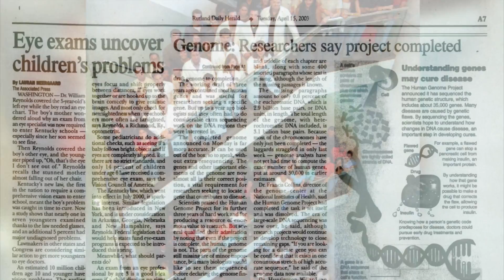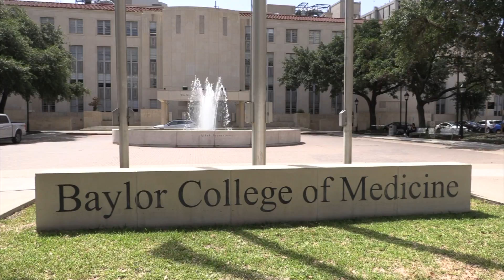Dr. Klotman's Video Message - Week 175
Baylor College of Medicine's Dr. Paul Klotman sits down with Dr. Richard Gibbs, director of the Human Genome Sequencing Center, and Dr. Amy McGuire, director of the Center for Medical Ethics and Health Policy, to discuss the new pangenome.